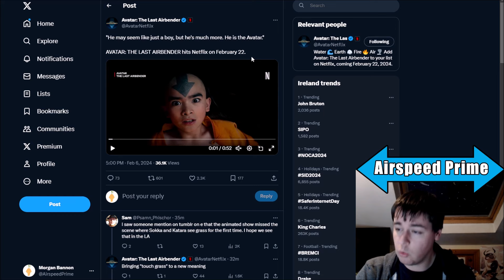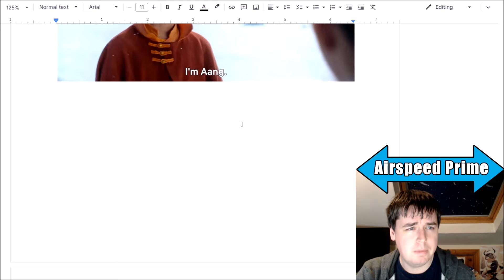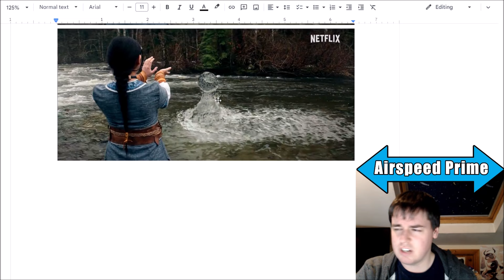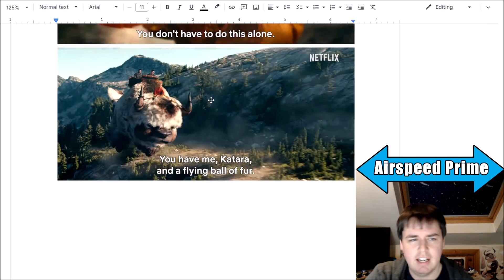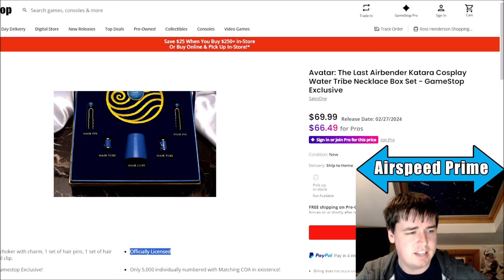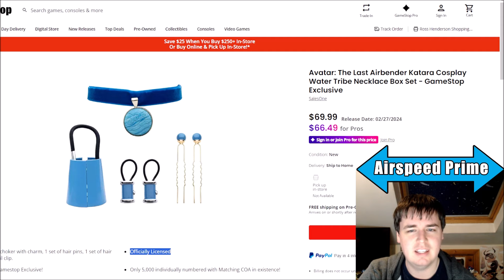New Netflix Avatar Footage - Avatar News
The netflix marketing is back, nearly 1 minute long trailer with a bunch of new footage including a very interesting shot of the Kyoshi Statue.